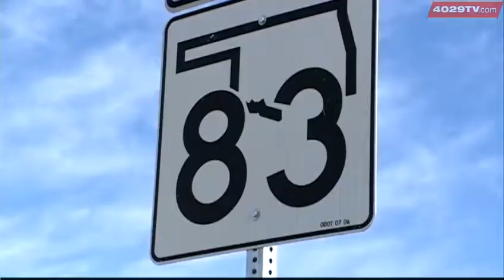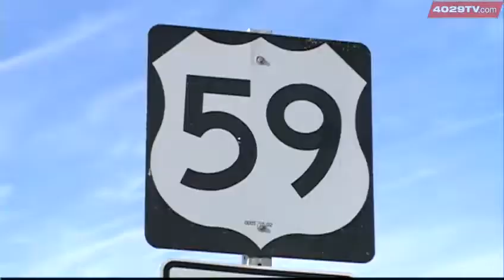Deadly wreck on dangerous Le Flore County intersection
A rush hour accident left a driver in critical condition.  This was not the first time an accident happened at the intersection of Highway 59 and Highway 83 in Le Flore County.